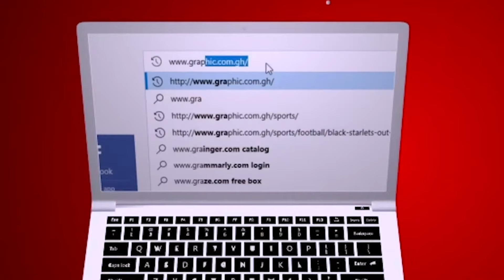Rev Dr Ebenezer Markwei, Matters of Faith, OMINOUS SIGNS FOR DEPARTURE